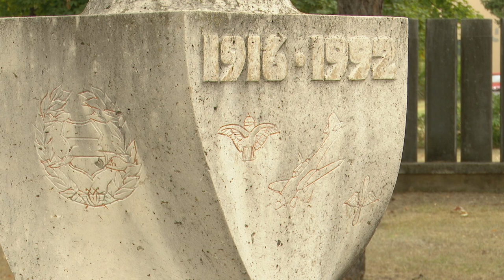AZ EJTŐERNYŐSÖKRE EMLÉKEZTEK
Koszorúzással egybekötött megemlékezéssel tisztelegtek az ejtőernyős egyesületek, valamint az önkormányzat képviselői a Repülős és Ejtőernyős Emlékműnél. A jelenlévők a 62. Önálló Ejtőernyős Zászlóaljra emlékeztek.